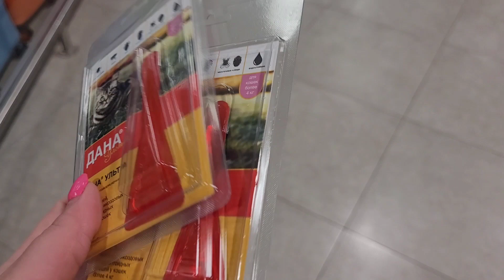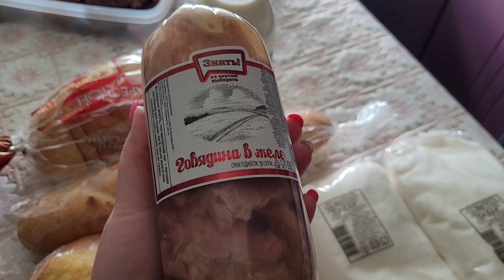Сборы в деревню🏡 Готовлю вкусняшки🥩🥔🧅 Влог/Мукбанг